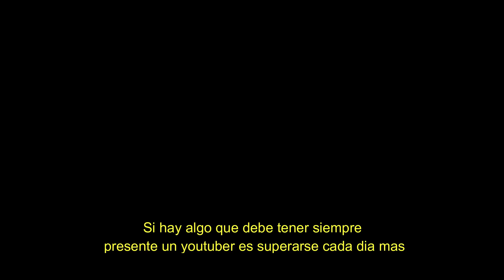Yo soy un SOÑADOR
Bienvenidos a este genial canal!!! te cuento que estaré aquí para ti todas las semanas con un contenido fresco y divertido relacionado con mi país : Cuba!!...espero que con cada uno de mis vídeos te lleves algo útil o interesante...únete a mi comunidad de dosers y juntos saltemos al nuevo mundo 😁